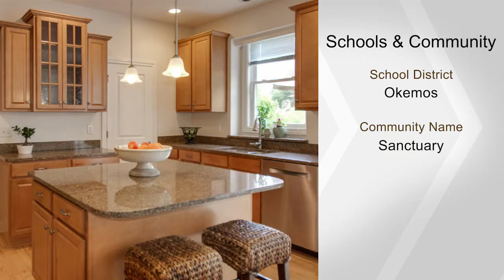2663 Loon Lane, Okemos, MI 48864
Feels like a brand new home but on a large mature lot in the desirable  Sanctuary neighborhood.  Walking distance to Okemos High School and close to  I-96.  Open foyer leads into flex space perfect for formal dining or music room. Two story Great Room with gas fireplace leads into the warm and inviting kitchen with light wood cabinets, granite counter tops and stainless appliances. Beautiful light filled study room, office was extended to add more windows and spectacular nature views. Maple Hardwood floors throughout the entire first level. First floor laundry with laundry shoot to upper level. Second level bridge has built in cabinets over looking the Great room. Master suite has huge walk in closet plus two more extra closets. Three more nice size bedrooms, two with Jack & Jill Bath .